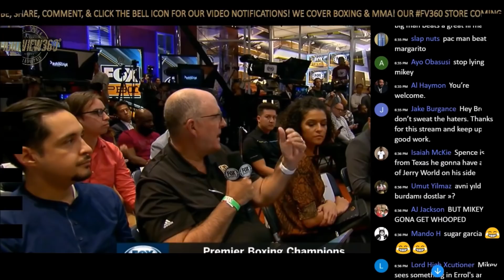THURMAN, PORTER, SPENCE GET INTO IT AT PBC ON FOX PRESSER! THURMAN VS LOPEZ FACE OFF & FAN REACTION!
Keith Thurman vs. Josesito Lopez, Saturday, January 26, 2019, 8:00 PM ET on FOX. Barclays Center, Brooklyn

Undefeated WBA Welterweight Champion Keith Thurman (28-0, 22 KOs) ends a long injury layoff to defend his title and starts to reclaim the division against battle-hardened veteran Josesito Lopez (36-7, 19 KOs). Also that evening, Adam Kownacki (18-0, 14 KOs), one of the fastest rising stars in the heavyweight division, takes on his toughest challenge to date when he steps in against U.S. Navy veteran and USC football standout Gerald Washington (19-2-1, 12 KOs).

Errol Spence Jr. vs. Mikey Garcia, Saturday, March 16, 2019, 9:00 PM ET on FOX Sports PBC Pay-Per-View. AT&T Stadium, Arlington, Texas

In one of the most highly anticipated and intriguing matches in boxing, IBF Welterweight Champion Errol Spence (24-0, 21 KOs) will defend his title against four-division world champion and current WBC Lightweight Champion Mikey Garcia (39-0, 30 KOs), who is moving up two weight classes to challenge Spence.

FOX Sports PBC Additional Dates:
(Fights confirmed on a later date.)

Saturday, May 11, 2019, FOX
Saturday, May 25, 2019, FS1
Saturday, June 1, 2019, FS1
Sunday, June 23, 2019, FOX
Saturday, July 13, 2019, FS1
Saturday, July 20, 2019, FOX
Saturday, August 3, 2019, FOX
Saturday, August 24, 2019, FS1
Sunday, September 1, 2019, FOX
Saturday, September 21, 2019, FS1
Saturday, November 9, 2019, FS1
Saturday, December 14, 2019 on FOX
Saturday, December 21, 2019 on FS1

With the recently announced four-year deal, the FOX broadcast network will feature 10 marquee fight nights in prime time each year, while FS1 and FOX Deportes will telecast 12 fight nights annually. The package includes FOX Sports-PBC Pay-Per-View events. The Emmy Award-winning FOX Sports production team will produce more than 175 hours of original PBC boxing content per year across its channels.

All PBC on FOX Sports events and programming will be streamed live on the FOX Sports app, available in English or Spanish through the FOX, FS1 or FOX Deportes feeds. FOX Sports will offer a platform inside the app to allow viewers to stream the PPV events. In addition, FOX Sports Digital will have a dedicated FOXSports.com and FOX Sports App page for PBC coverage, in addition to dedicated YouTube, Facebook, Twitter and Instagram channels.

FOX Sports and PBC launched the highly regarded primetime boxing series TOE-TO-TOE TUESDAYS on FS1 and FOX Deportes in the fall of 2015, featuring PBC's brightest up-and-coming boxers. The deal was expanded to include several fight nights on the FOX broadcast network, including exciting title fights such as heavyweight champion Deontay Wilder defending his title in February of 2016, July of 2016, and again in February of 2017, plus the exciting welterweight showdown between Danny Garcia and Robert Guerrero in January of 2016.

The Premier Boxing Champions series is created for television by Haymon Sports. and follow Premier Boxing Champions on Facebook and Twitter. For more information on FOX Sports, visit FOX Sports Press Pass.